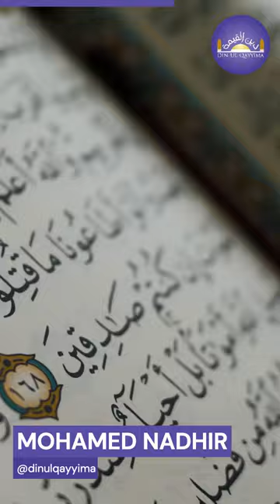Quels sont les MÉRITES de la lecture du CORAN ?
Dans cette vidéo il est question des mérites de la lecture et de l'apprentissage du Coran.